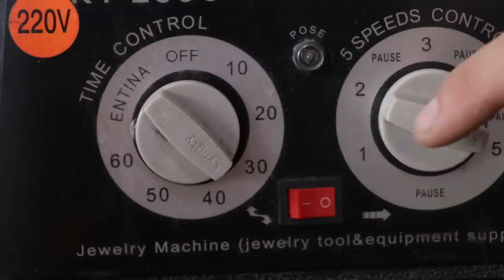3d print jewelry / pulsera envejecida y rasgada.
Making the most Imperfect, beautiful and badass bracelet..
A special thanks to my friend Jimmy Labán García for making the 3d design of this beautiful bracelet here is the link to his instagram page so you can chat with him to place your orders THANK YOU Jimmy!!!